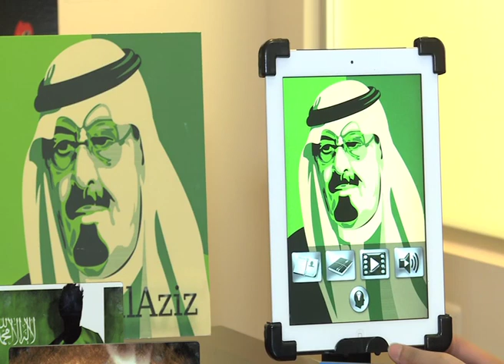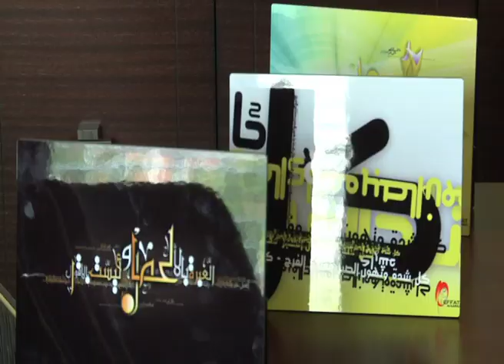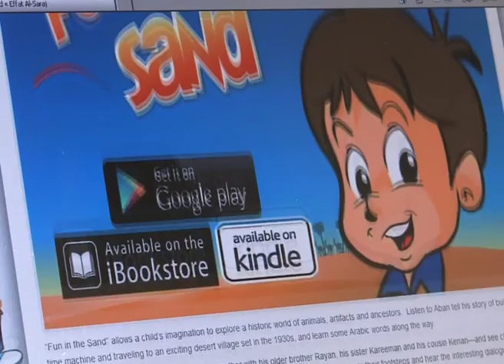Effat Al-Saraj, Saudi artist & student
Studio copy of June 3, 2013 report for KSA2 - Saudi Arabian, English-language TV:

Intro: Effat Al-Saraj is a Saudi student in Washington, where she is enrolled in a Masters program in Communications and the use of computers to produce art. Effat's artwork was displayed at last month's Graduation ceremonies for almost 8,000 Saudi students in America, where it was viewed by the kingdom's minister of higher education, as well as other dignitaries. We have more in this report from Washington.

Cues:
- Effat Al-Saraj, Masters student, computer artist
- Taghreed Al-Saraj, Educational Researcher